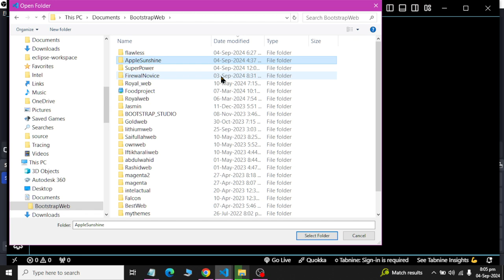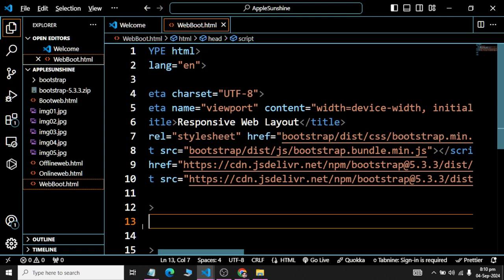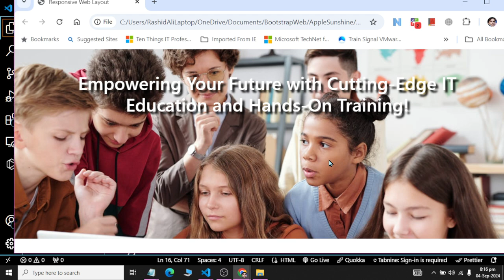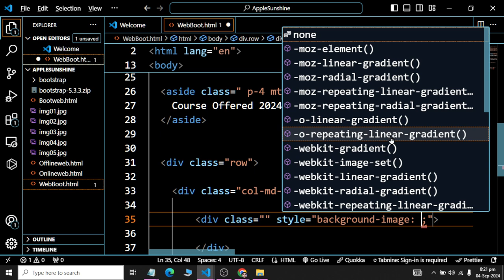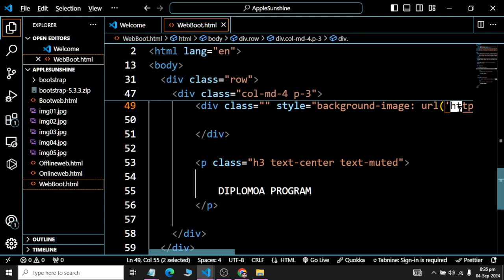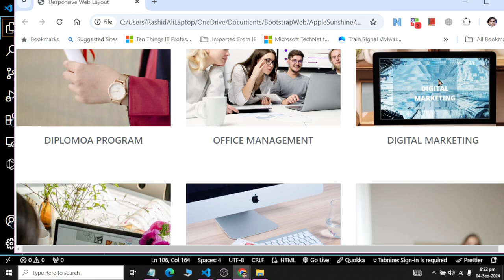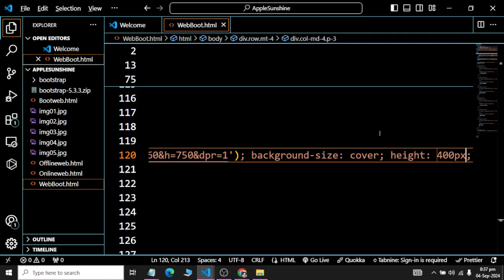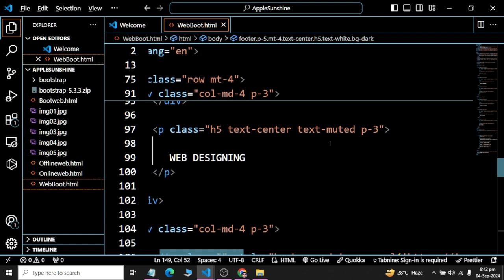Class 04 | Responsive Web Layout | Bootstrap 5 | 2024